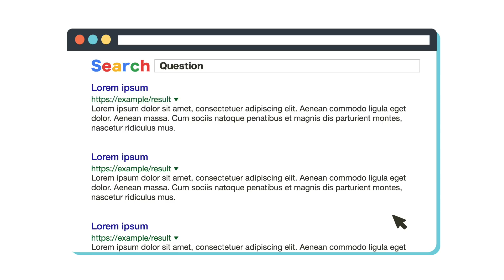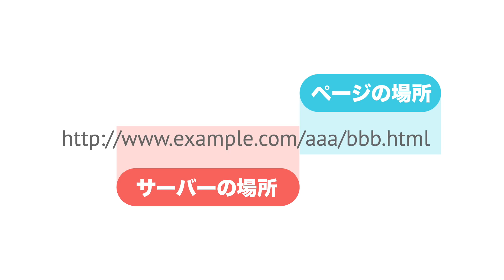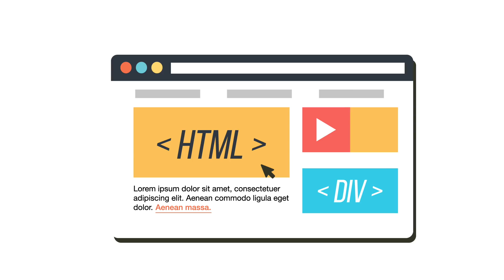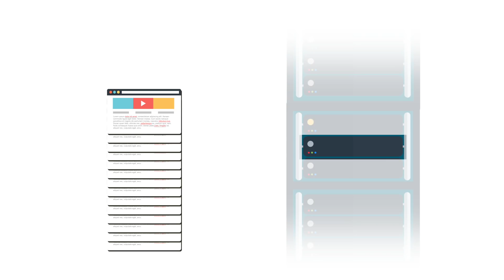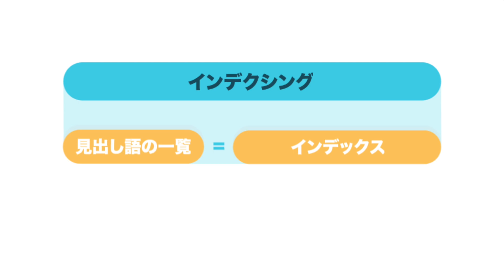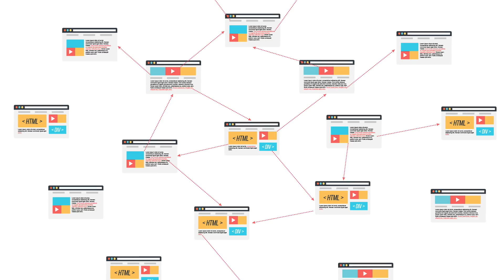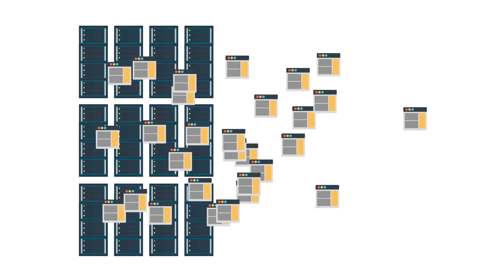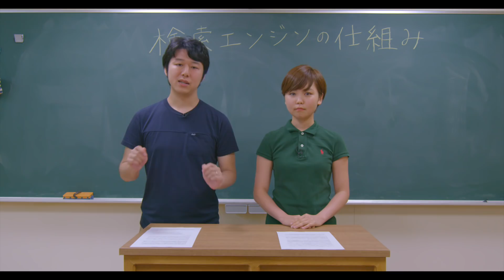10分でわかる情報科学：検索エンジンの仕組み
「10分でわかる情報科学」シリーズでは、これから専攻分野を決定される高校生や大学生のみなさん向けに、情報科学を学ぶことで将来どんな可能性が生まれるのか、情報科学にはどんなおもしろさがあるのかを楽しく紹介します。

みなさんが毎日使う検索エンジンはどのように動いているのでしょうか？このビデオでは実際に検索エンジンがどのように動いているのかを紹介すると共に、その中で使われている情報科学における工夫をいくつかご紹介します。